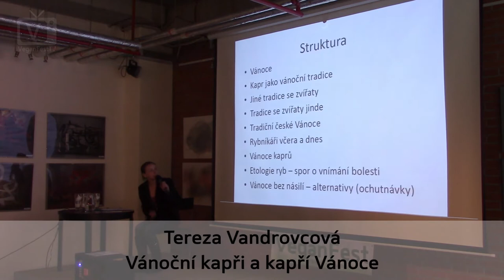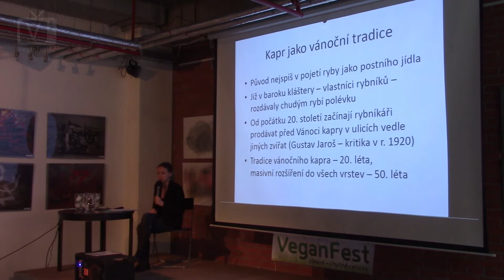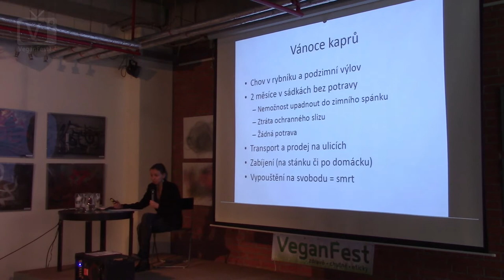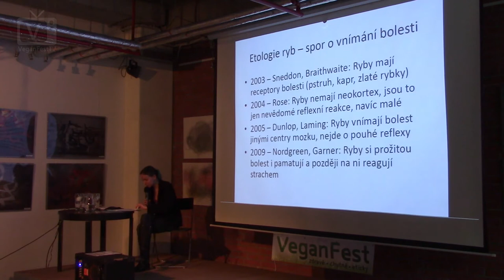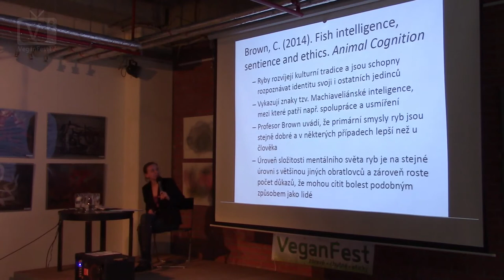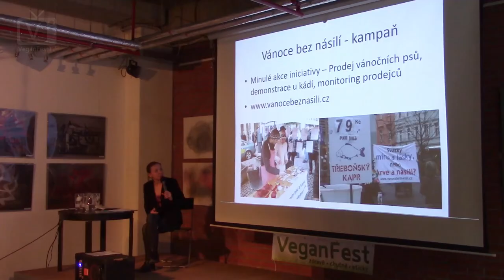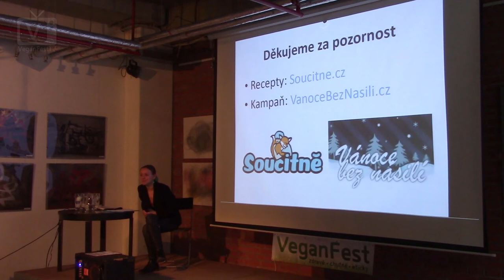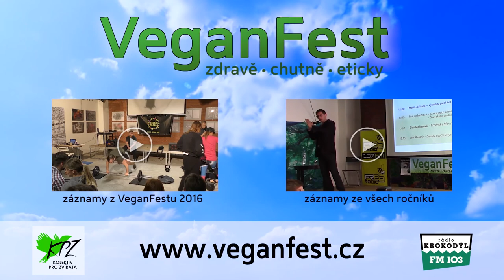Tereza Vandrovcová - Vánoční kapři a kapří Vánoce (VeganFest 2016)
Etická dilemata jedné relativně mladé české tradice. Představení málo známých faktů o etologii ryb a způsobu zacházení s těmito tvory. Zamyšlení nad domnělou nezbytností tohoto pokrmu a představení alternativ.